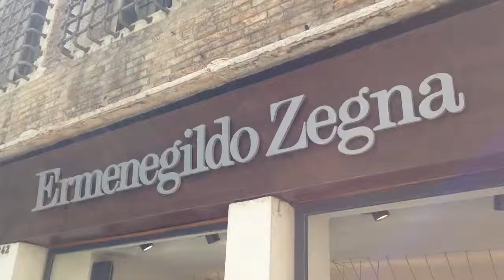A Trip to Venice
Filmed handheld with an iPhone 5
performed by: Живая музыка